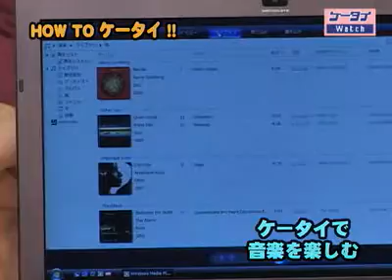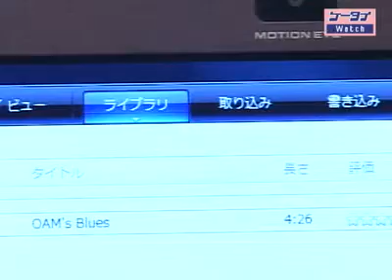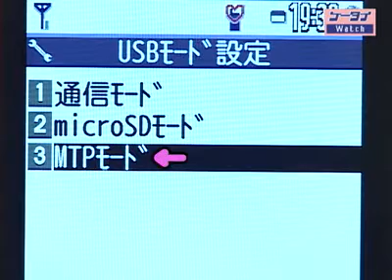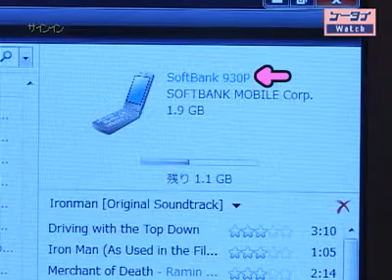法林岳之のケータイしようぜ!! 「VIERAケータイ 930P」《後編》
IT/PC系動画なら『Impress Watch Video』↓
2WAYキーを搭載したヨコオープンスタイルのソフトバンク「VIERAケータイ 930P」を紹介。人気のゲーム「機動戦士ガンダム　逆襲のシャア」がプリインストール。HOW TO ケータイ!!は、ケータイで音楽を楽しむ。